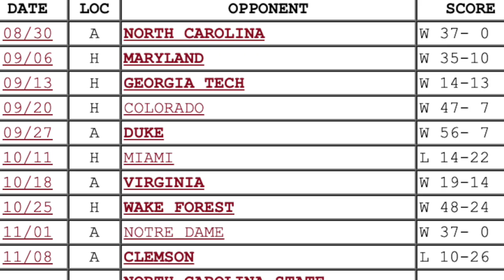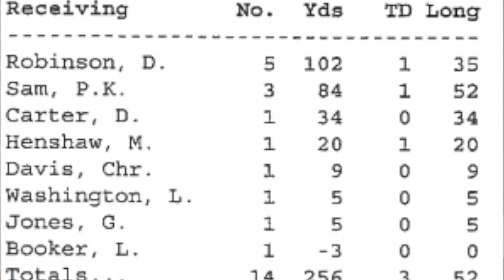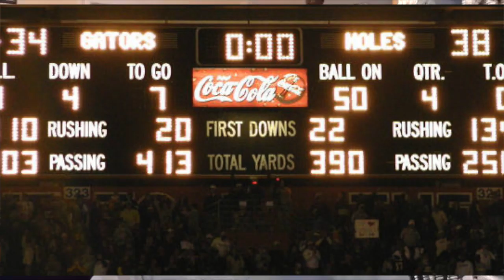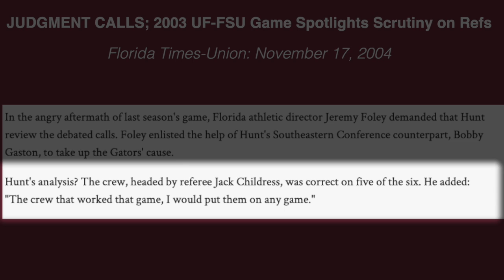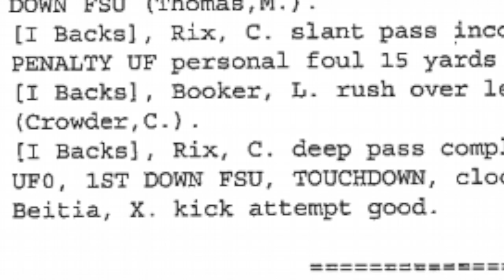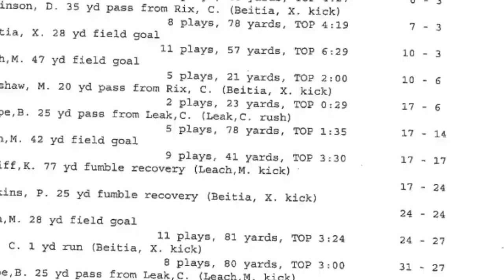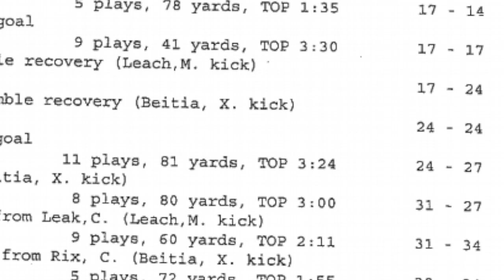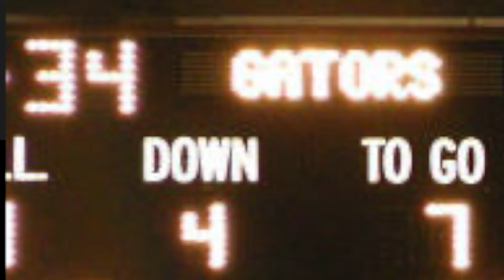War Chat: Florida, 2003 (P.K. Sam)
P.K. Sam joins Gene Williams and Corey Clark to discuss most of the most iconic catches in FSU history en route to a 38-34 win over Florida